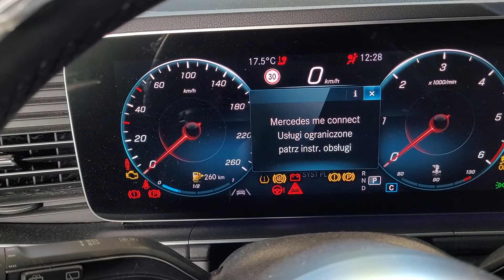Сброс сервиса Mercedes GLE GLB GLA с тач кнопками на руле.